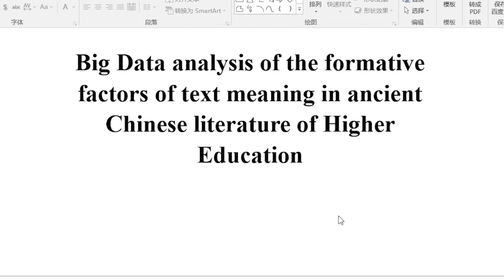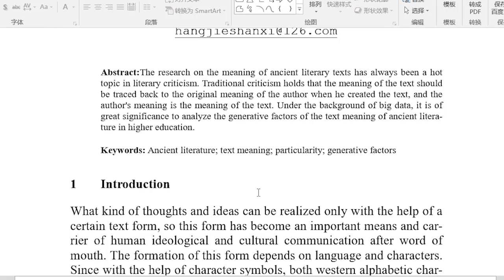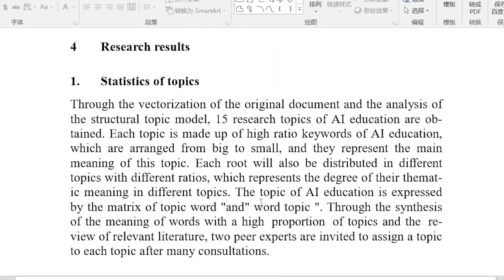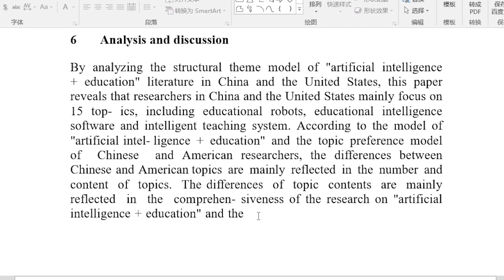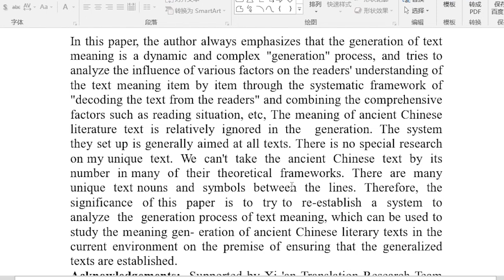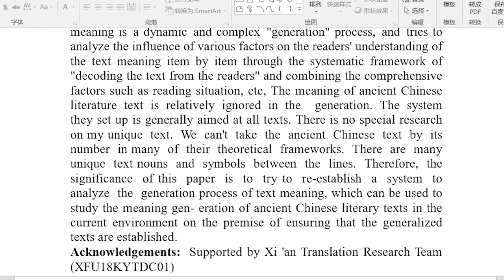Big Data Analysis Of The Form. Factors Of Text Meaning In Ancient Chinese Literature Of Higher Educ.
Big Data Analysis Of The Formative Factors Of Text Meaning In Ancient Chinese Literature Of Higher Education
Authors: Hang, Jie (Xi’an Fanyi University)
EAI International Conference on Application of Big Data, Blockchain, and Internet of Things for Education Informatization